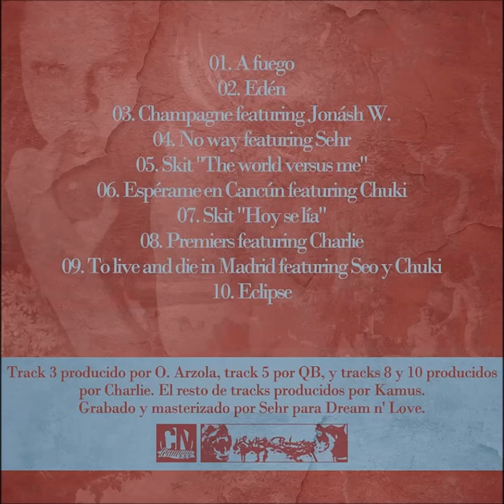09. Kamus - To live and die in Madrid feat. Chuki y Seo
Letra por Kamus, Chuki y Seo.
Instrumental por Kamus.
Grabado y masterizado por Sehr para Dream n' Love.
Diseño a cargo de CNTEAMZZZ.